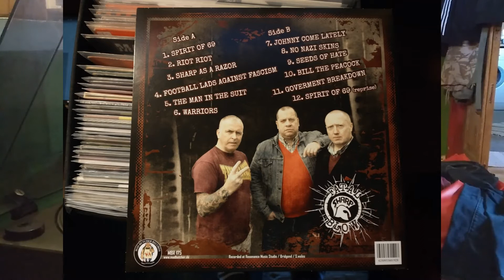Fatal Blow – No Nazi Skins Vinyl 2019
Strona B drugi utwór z płyty:

Fatal Blow – Victimized
Label: Mad Butcher Records MBR 175 LP
Format: Vinyl, LP, Album, Reissue
Country: Germany
Released: 2019